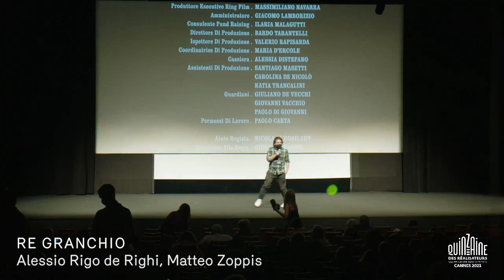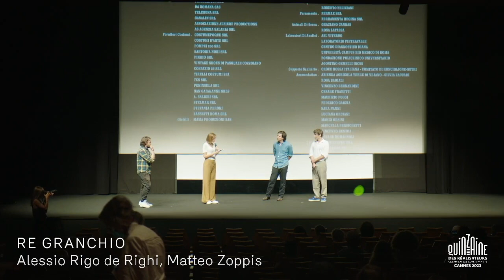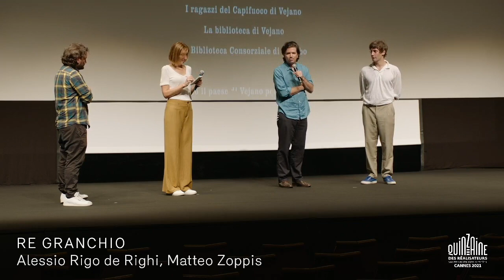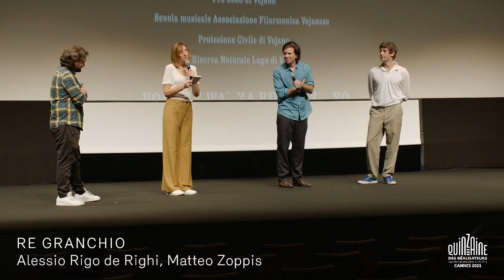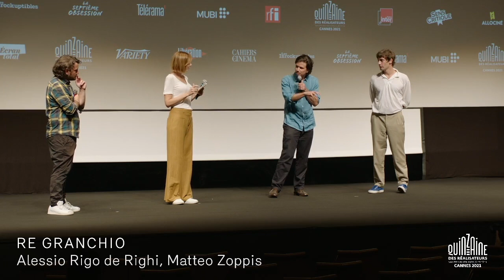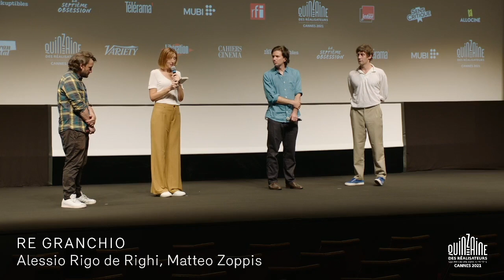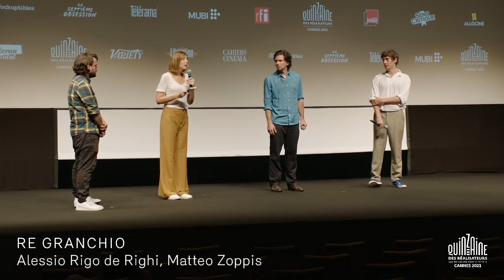Q&A RE GRANCHIO (La légende du roi Crabe)